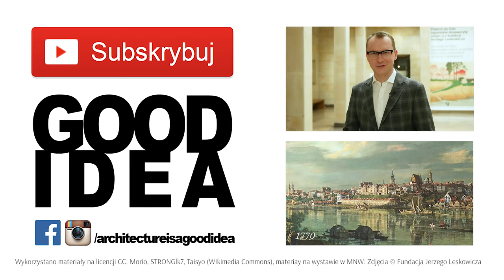Jeden japoński obraz, który trzeba znać | Architecture is a good idea/offtopic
...czyli "Pod wielką falą w pobliżu Kanagawy". Co to jest za dzieło? W jakiej technice zostało wykonane? Czemu zawdzięcza swoją międzynarodową karierę?
Przepraszamy za migotanie obrazu na ujęciach w MNW.

Dziękujemy Muzeum Narodowemu w Warszawie za zgodę na realizację ujęć na wystawie.
Architecture is a good idea - nasze tematy to architektura i dziedziny pokrewne: sztuka i technika.